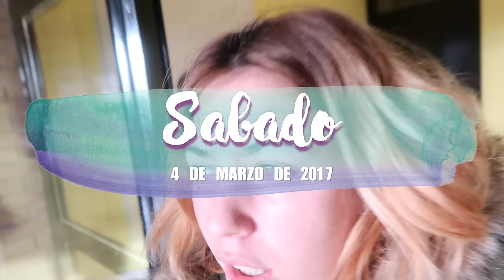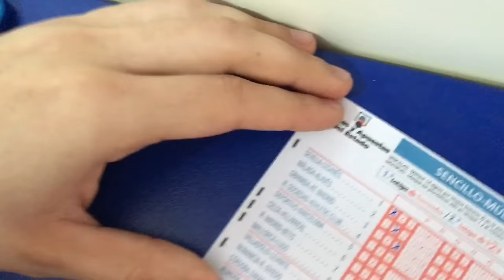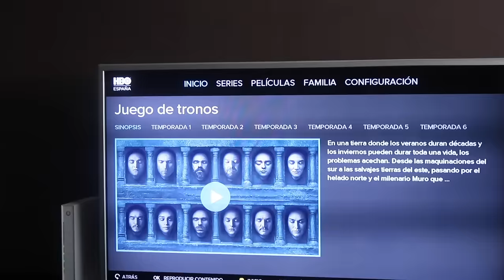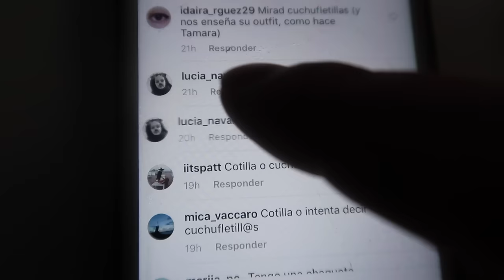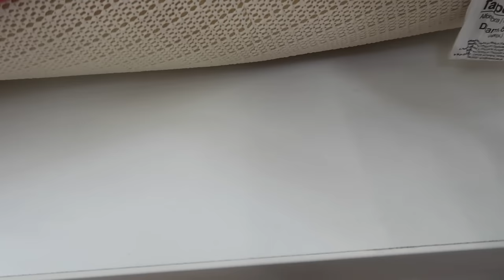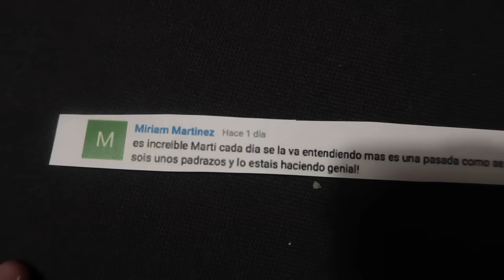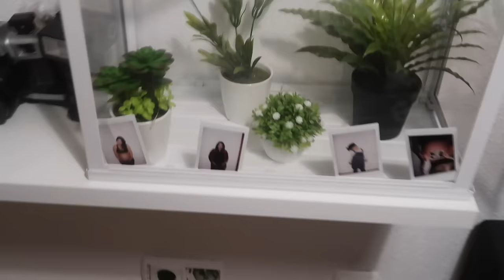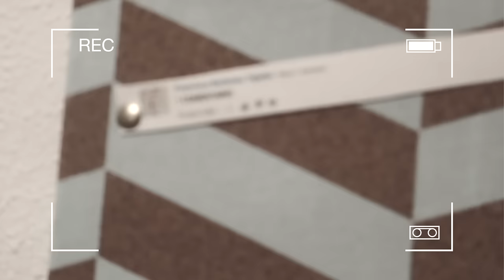MI COLECCIÓN DE MAQUILLAJE + NUEVO LOOK + HAUL DECO | VLOGS DIARIOS | Familia Cuchufletilla